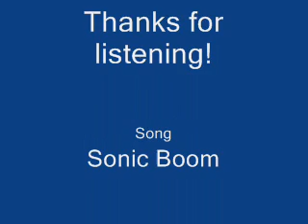Sonic CD - Sonic Boom (closing theme)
This is the opening theme of the American version of Sonic CD. If asked I will provide a download link. I also take requests.